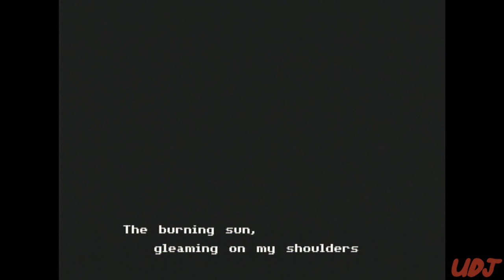Let's Play Mystical Ninja Starring Goemon: Episode 3: Kaiju Fishing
Big robots, big fishing, and big bust--no.